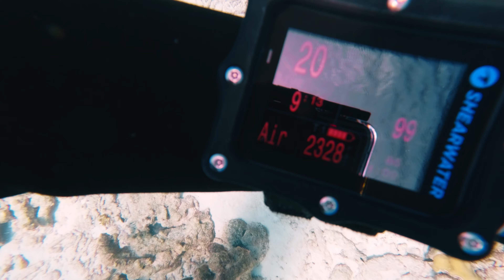S C O O B U H